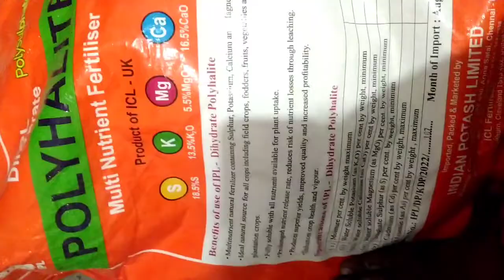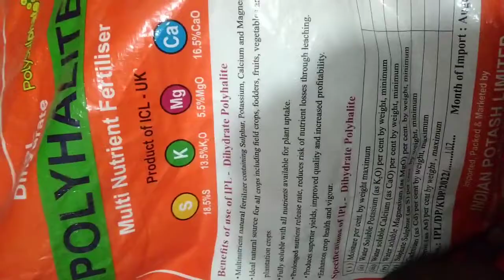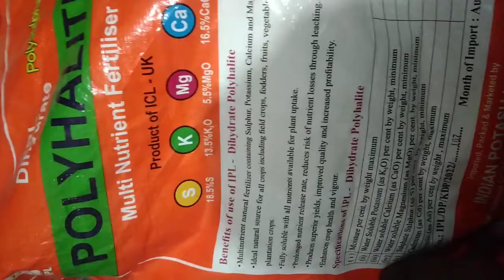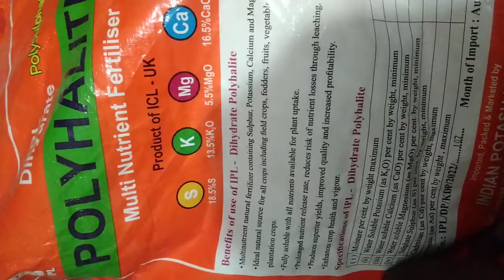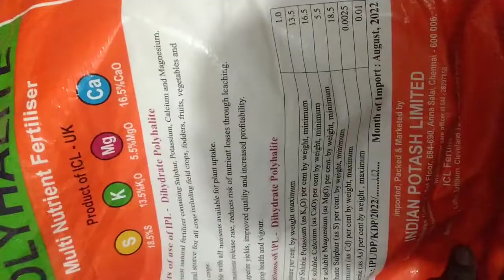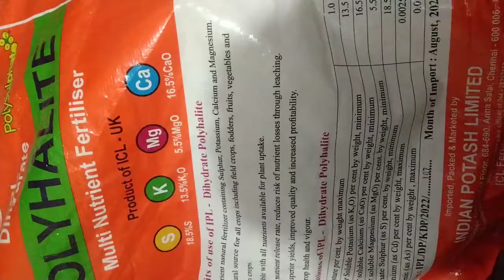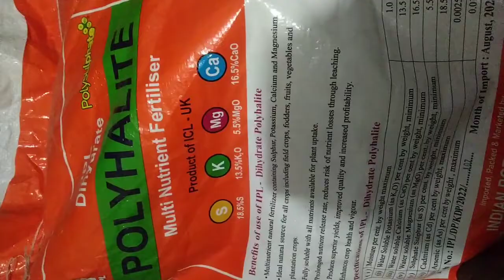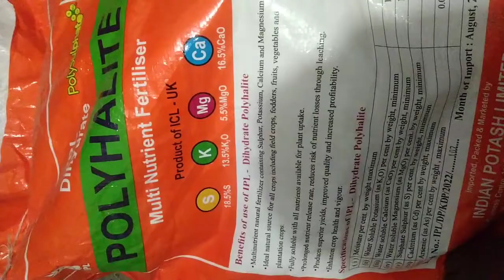IPL POLYHALITE FERTILIZER ||MUlTINUTRIENT FERTILIZER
POLYHALITE MUlTINUTRIENT
Multi fertilizer
Parshuram pal
Agri Learning Facts